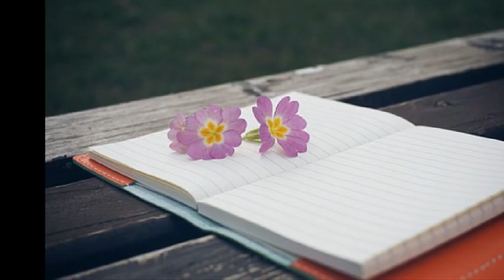차진아 ['93 시계와 오렌지] 꼭 하고 싶은 이야기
내가 가진건 모두 주고 싶어
그냥 아무런 바램 하나 없이
이런 나의 마음이 언젠가처럼 아픔이 된다면 그건 싫어
너에게 어떠한 아픔도 아무런 슬픔도 줄수 없잖아
내모든건 너를 위해 버릴수 있어
이런 내마음 넌 알겠니
그래 난  너를 사랑해 아무것도 바라는것 없이